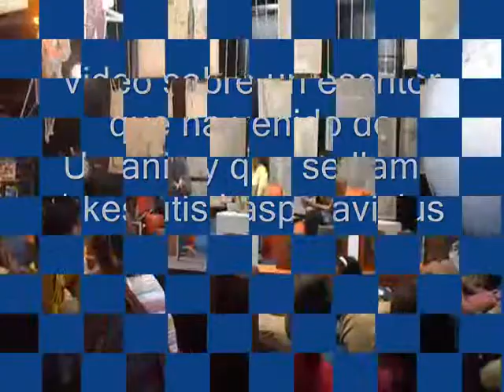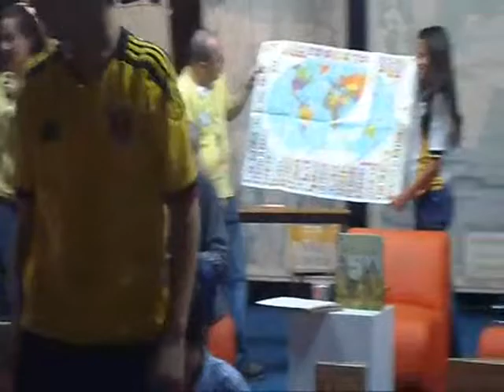kestutis kasparavicius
fiesta del libro en el jardin botanico